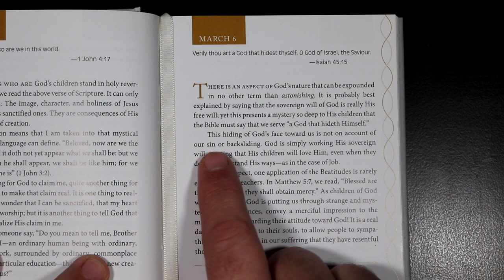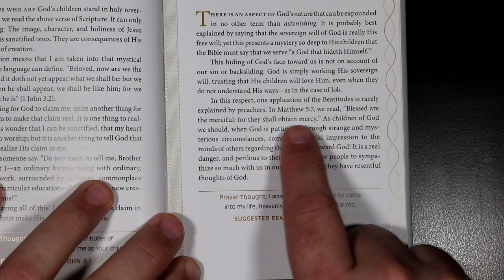Devotions For A Deeper Life - March 6th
Devotions For A Deeper Life for March 6th